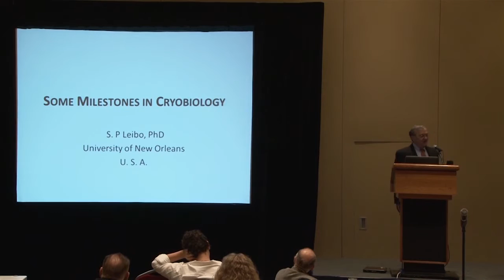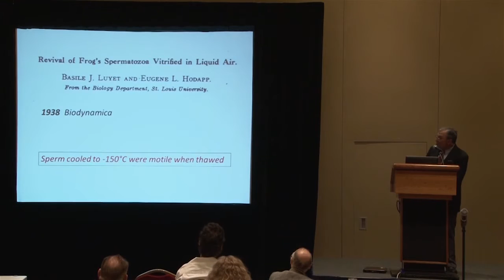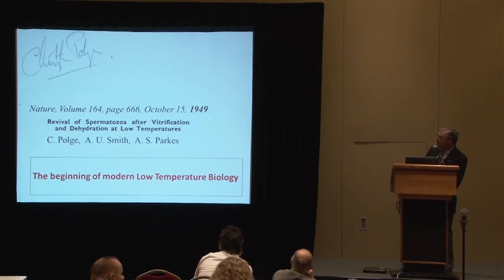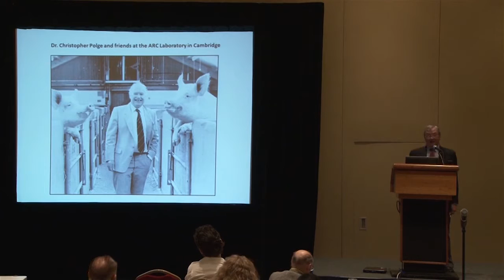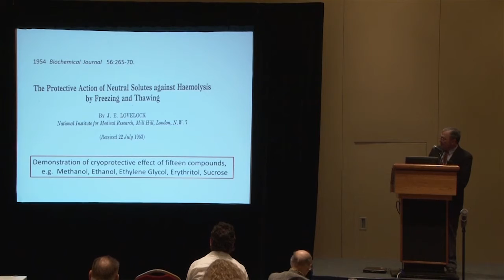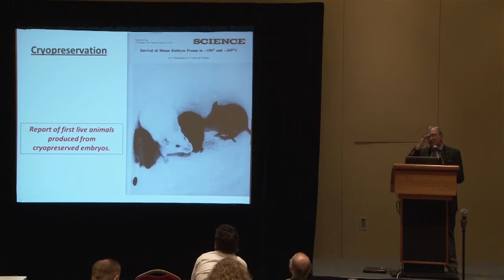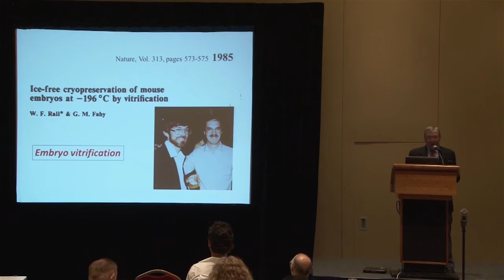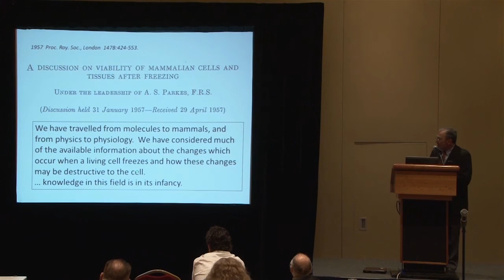Stanley Leibo presents at Cryo2013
Stanley Leibo, Professor of Biological Science at the University of New Orleans, presents the opening plenary lecture: "Past milestones in Cryobiology" at CRYO2013, the 50th annual conference of the Society for Cryobiology, held July 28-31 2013 in Washington, DC.